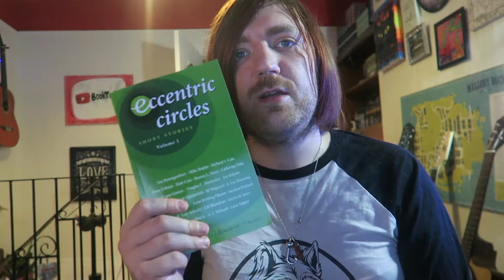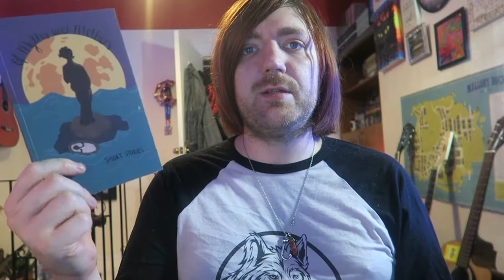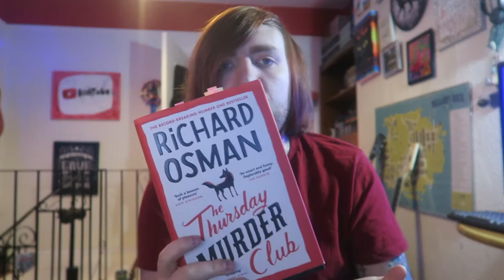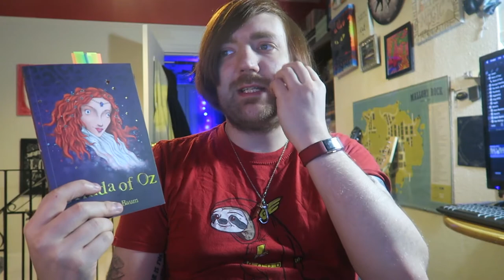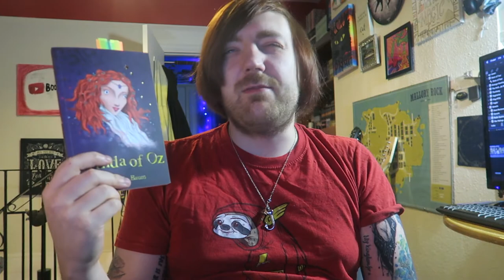March 2022 Reading Wrapup [22 BOOKS]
BOOKS MENTIONED:
Cynthia Brackett-Vincent - Eccentric Circles
Fly on the Wall - Of Myths and Monsters
Han Kang - The Vegetarian
Stephen Fry - Stephen Fry's Incomplete and Utter History of Classical Music
Susan Hill - Strange Meeting
Oli Jacobs - Deep Down There
Michael Crichton - The Andromeda Strain
Michael Crichton - Airframe
Michael Crichton - Prey
L. Frank Baum - The Tin Woodman of Oz
Henry Firth and Ian Theasby - Bosh: How to Live Vegan
John Steinbeck - East of Eden
Richard Osman - The Thursday Murder Club
R. Goscinny et A. Uderzo - Asterix et Le Chaudron
Michael Crichton - State of Fear
Ian Theasby and Henry Firth - Bosh.TV
Lynne Truss - A Shot in the Dark
Bill Bryson - A Short History of Nearly Everything
Bill Bryson - At Home
L. Frank Baum - The Magic of Oz
Brian Herbert and Kevin J. Anderson - The Battle of Corrin
L. Frank Baum - Glinda of Oz